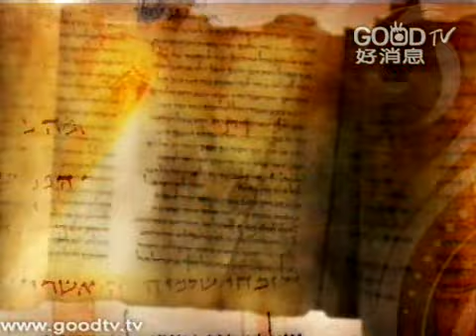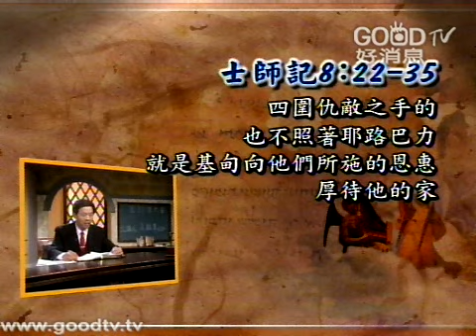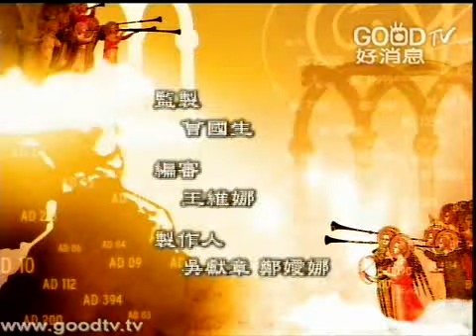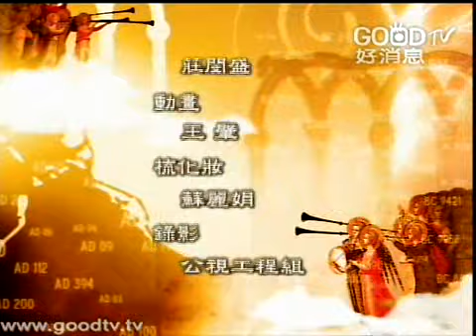空中聖經學院~舊約歷史書導論(5)~功敗垂成的士師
今天來看功敗垂成的基甸，士師記第六章到第八章，記載基甸一上來的時候是非常謙虛的。六章十五節上帝找他要救以色列人脫離米甸人的手，他說：我家在瑪拿西支派中，是至為貧窮的，我在我父家是極渺小的，他非常謙卑。第二，他做事非常謹慎，他說：如果上帝要找我，我如果在你面前蒙恩，求你給我一個證據，使我知道與我說話的，就是主你自己。他很謙卑、很謹慎、做事也很機警，因為上帝要他把他家裏的巴力祭壇毀了。